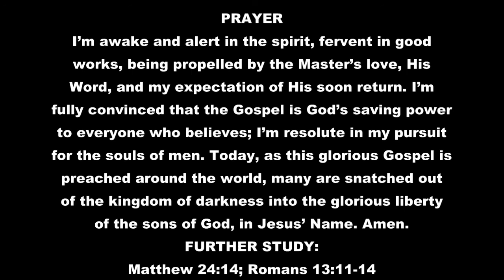HAVE THE RAPTURE IN FOCUS BY PASTOR CHRIS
“This same Jesus, who has been received from you
into heaven, will come back in the same way you
have seen him go into heaven” (Acts 1:11).